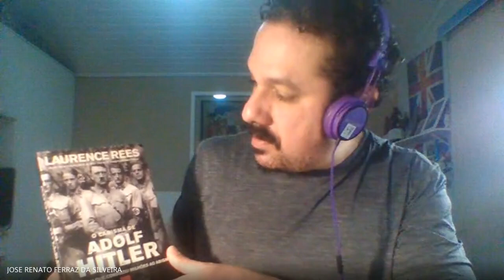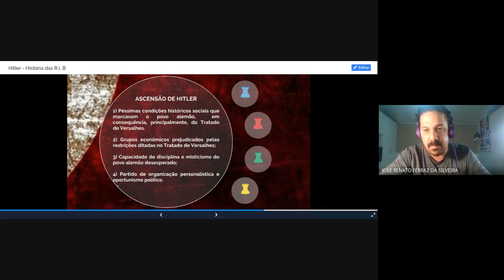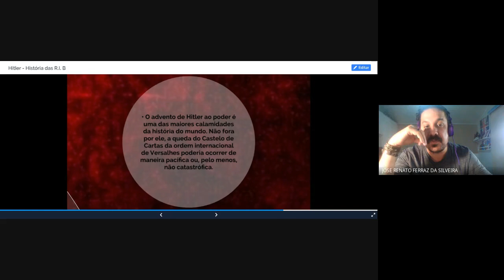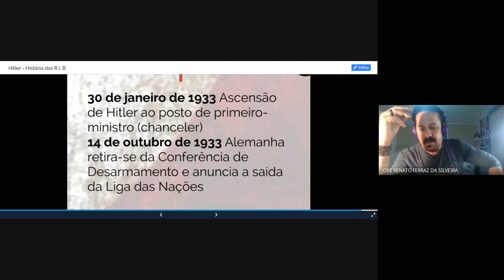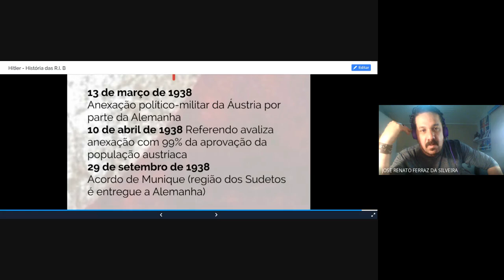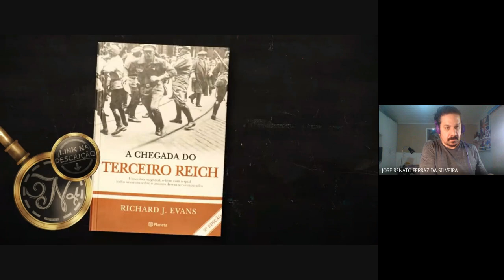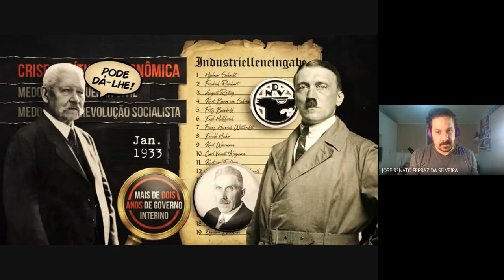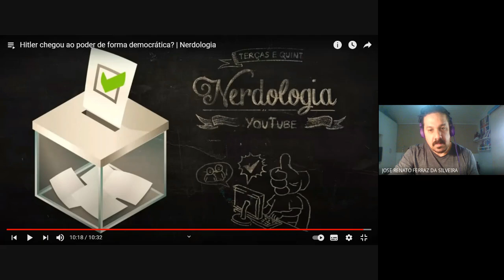Ascensão de Hitler – o fim das ilusões e a demolição de Versalhes